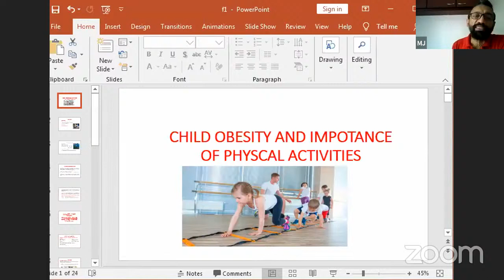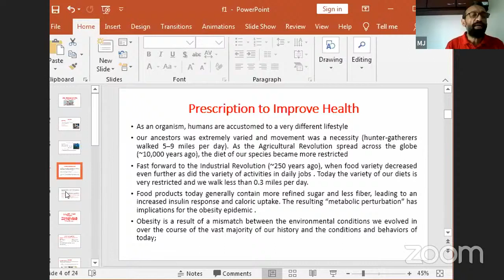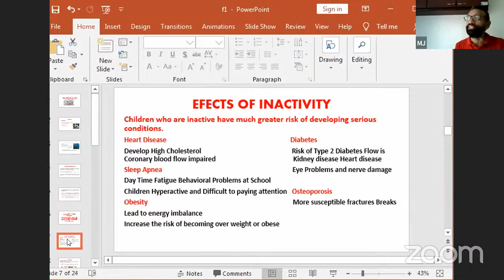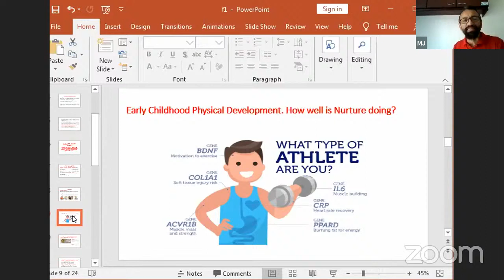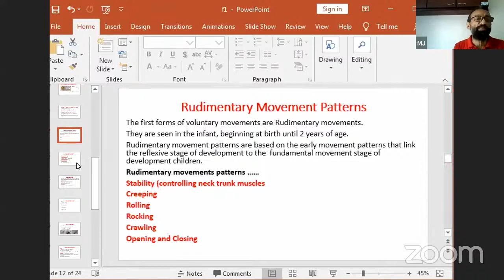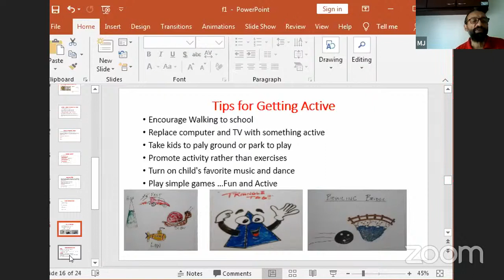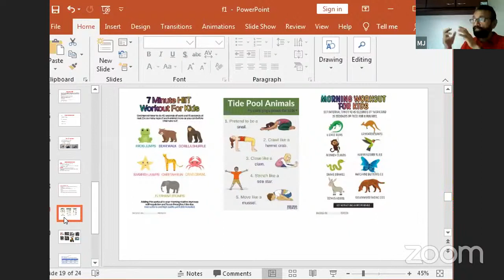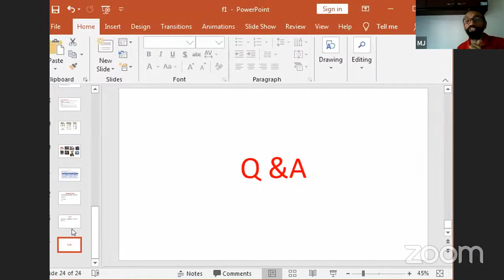'SPORTS TALK' WEBINAR SERIES: PHASE ONE | LIVE WEBINAR | MR.MOTHILAL JAYATHILAKE | TOSS | USJ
"𝑻𝒉𝒆 𝒓𝒊𝒔𝒆 𝒐𝒇 𝒄𝒉𝒊𝒍𝒅𝒉𝒐𝒐𝒅 𝒐𝒃𝒆𝒔𝒊𝒕𝒚 𝒉𝒂𝒔 𝒑𝒍𝒂𝒄𝒆𝒅 𝒕𝒉𝒆 𝒉𝒆𝒂𝒍𝒕𝒉 𝒐𝒇 𝒂𝒏 𝒆𝒏𝒕𝒊𝒓𝒆 𝒈𝒆𝒏𝒆𝒓𝒂𝒕𝒊𝒐𝒏 𝒂𝒕 𝒓𝒊𝒔𝒌."
                                            - 𝑻𝒐𝒎 𝑽𝒊𝒍𝒔𝒂𝒄𝒌

𝐓𝐇𝐄 𝐑𝐎𝐋𝐄 𝐎𝐅 𝐒𝐏𝐎𝐑𝐓𝐒 𝐈𝐍 𝐏𝐑𝐎𝐌𝐎𝐓𝐈𝐍𝐆 𝐂𝐇𝐈𝐋𝐃𝐑𝐄𝐍'𝐒 𝐏𝐇𝐘𝐒𝐈𝐂𝐀𝐋 𝐀𝐂𝐓𝐈𝐕𝐈𝐓𝐘 𝐀𝐍𝐃 𝐏𝐑𝐄𝐕𝐄𝐍𝐓𝐈𝐍𝐆 𝐏𝐄𝐃𝐈𝐀𝐓𝐑𝐈𝐂 𝐎𝐁𝐄𝐒𝐈𝐓𝐘

🎙️𝗚𝘂𝗲𝘀𝘁 𝗦𝗽𝗲𝗮𝗸𝗲𝗿 - Mr. Mothilal Jayathilaka  | 𝑁𝑎𝑡𝑖𝑜𝑛𝑎𝑙 𝐿𝑒𝑣𝑒𝑙 𝑆𝑡𝑟𝑒𝑛𝑔𝑡ℎ & 𝐶𝑜𝑛𝑑𝑖𝑡𝑖𝑜𝑛𝑖𝑛𝑔 𝐶𝑜𝑎𝑐ℎ
𝐿𝑒𝑣𝑒𝑙 2 𝐶𝑒𝑟𝑡𝑖𝑓𝑖𝑒𝑑 𝐶𝑟𝑜𝑠𝑠𝑓𝑖𝑡 𝑇𝑟𝑎𝑖𝑛𝑒𝑟

⏲️𝗧𝗶𝗺𝗲  - 11.00 a.m. onwards

🎥𝗣𝗹𝗮𝘁𝗳𝗼𝗿𝗺 - Via Zoom | Facebook Live | Youtube live

Thank you❤️ Hope to see you all on the live platform.💯